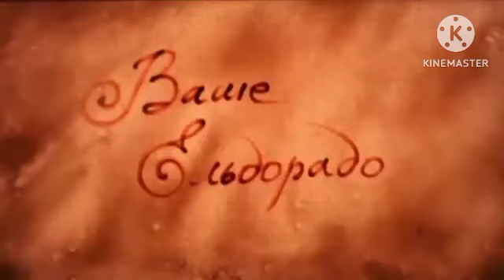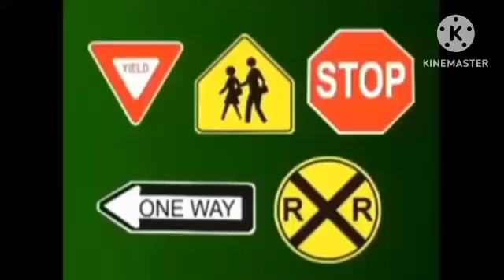The Real TV Hourlong Super Maximum King Ultimate Turbo Copy Best Animation Logos Part 2